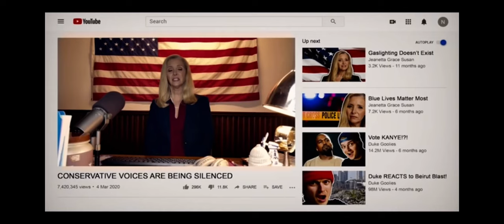Conservative Voices are Being Silenced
The most accurate description of politics today. I do not own this, and I am not using this for profit.